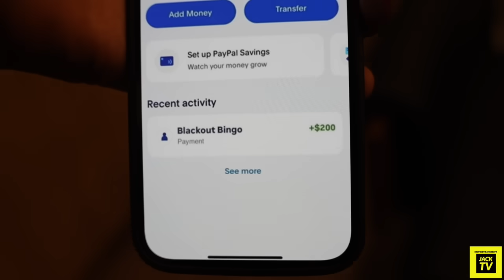*UPDATE* Will He Trade His Girlfriend For TWO Of Her “Friends”😳 |JTV Loyalty Test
⬆️Make $ Playing Games⬆️

ROAD TO 100K LETSSSSSS GOOOOOOOOOO